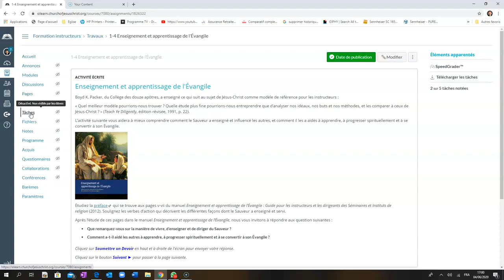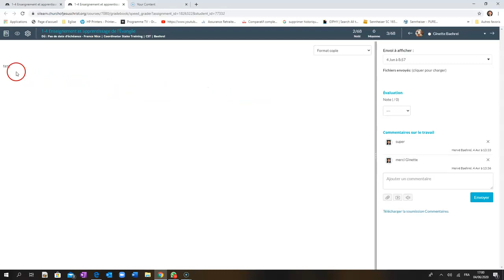Tutos Canvas Enseignants - Séminaire en ligne - suivre les tâches